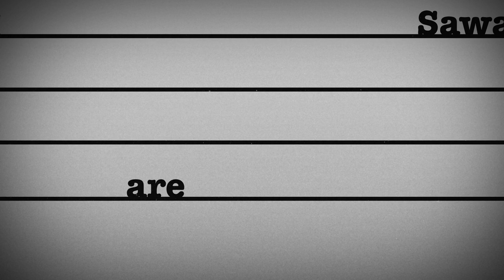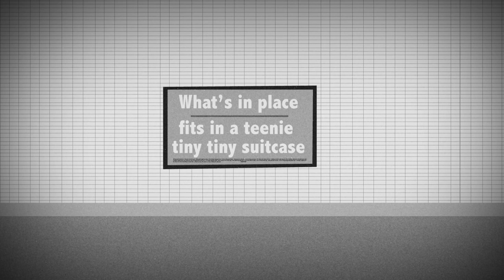Pandae - Bow Deeper (Official Video)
Video by: Zindzi Witte - Zwart Werk

Produced & Recorded by: Wouter Bude - Moon Music Studios
Mixed & Mastered by: Wessel Oltheten - Spoor 14

Vocals: Kim Erkens
Bass: Emiel Schaap
Guitar: Ruben van Wiggen
Drums: Art Pinto

Lyrics:

King I
Queen we are
Sawadee ka come by, just walk out that door
I am complete, I’m saving a seat ya’ll

Sing my
concrete heart
Diving into the ground and come up again
I’m in his garden, eat rice, watch him swim

Just try
Keep on walkin’ the same pace as your beating heart
You’ll find, what’s in place, fits in a suitcase

Pull it out
Suck it in
Bading in blue light
Deeper down
From within
Enlighten the clear dark night
Give me your both hands and
Bend deeper boy
Bow deeper boy
Bow deeper

Pull it out
Suck it in
Deeper down
From within
Bend deeper boy
Bow deeper boy
Bow deeper

I walk away after I suffered, keep suffering.